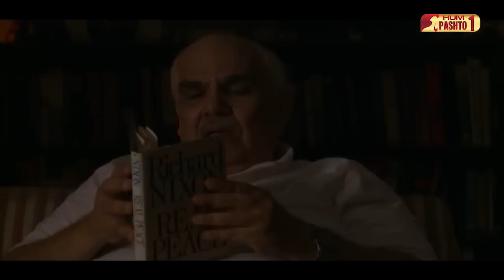Parsa | Episode 08 | Pashto Drama Serial | HUM Pashto 1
Starring:
Ayesha Khan, Ahsan Khan, Adnan Siddiqui, Nida Khan, Shehroz Sabzwari,
Zhalay Sarhadi, Sana Askari, Farah Shah, Humaira Zaheer, Anita Fatima Camphor, Khayyam Sarhadi, Raju Jamil, Nimra Bucha, Ismat Zaidi,
Ayesha Khan, Tahira Wasti, Khalid Anam, Shama Askari

Directed By
Siraj-ul-Haque

Written By
Bushra Rahman

Produced By
Momina Duraid